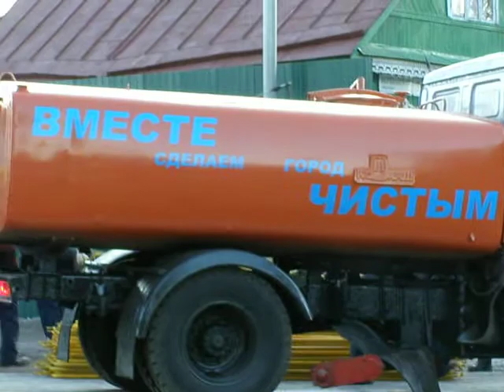Последние приготовления к открытию Храма.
Храм святых первоверховных апостолов Петра и Павла подводного флота России города Сестрорецка.